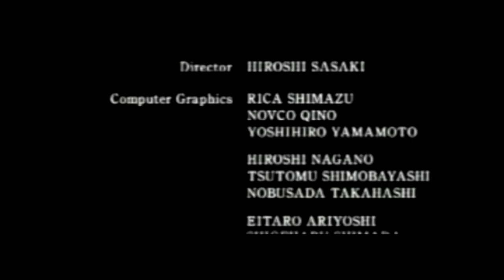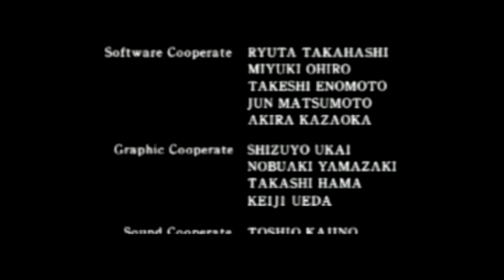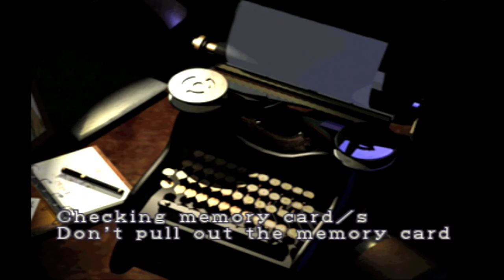Let's Play Resident Evil 2 15 (LeonA): Birkin steht der Flucht im Weg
Entwickler: Capcom

Leon ist kurz davor, mit Claire in einem Zug aus dem Labor zu entkommen. Allerdings stellt sich William Birkin uns erneut entgegen und diesmal verwandelt er sich in noch etwas monströseres...